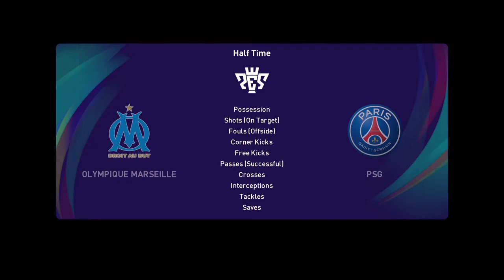PES21 - Olympique de Marseille VS Paris Saint Germain Round 24 - France Ligue 1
Watching football between :  PES21 - Olympique de Marseille VS Paris Saint Germain Round 24 - France Ligue 1

I hope you enjoy more video as below